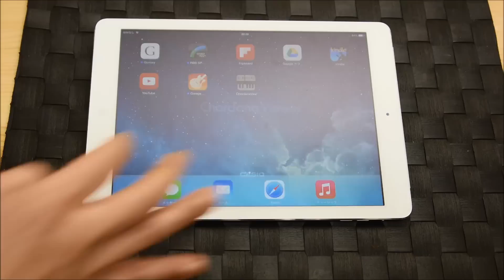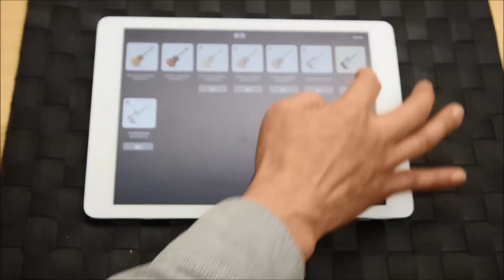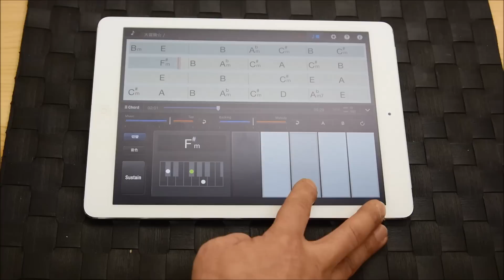オーディオファイルを自動で解析してコード譜を表示するアプリ「Chordana」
カシオの独自技術でオーディオファイルを解析し、コード譜を表示するアプリ「Chordana Viewer」。ファイルを読み込むと、即座に解析。コード譜を表示してくれます。